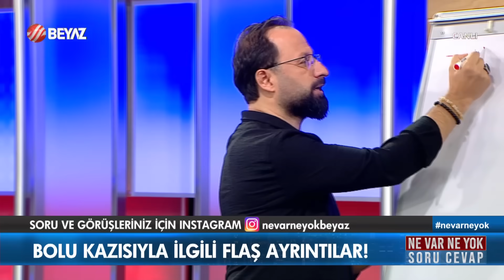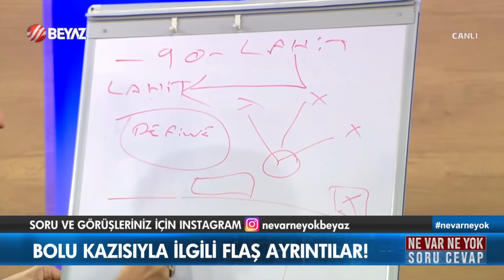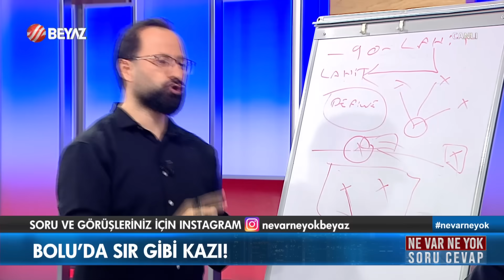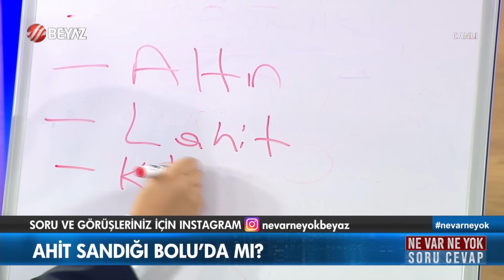Bolu'daki kazının perde arkasında ne var? Aradıkları altın mı yoksa...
Beyaz TV'de yayınlanan Ne Var Ne Yok programına konuk olan Koray Kamacı ve Kürşad Berkkan, Bolu'da yapılan kazı ile ilgili detayları izleyicilerle paylaştı.